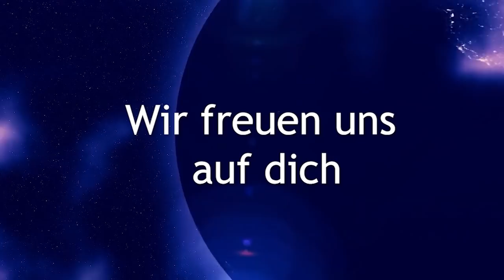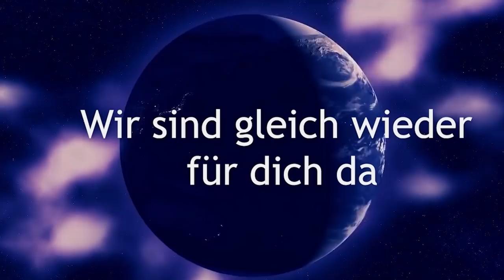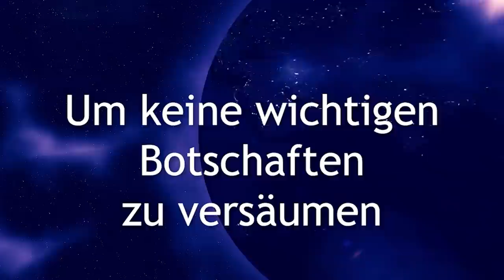💎⭐💎 Tempel Ritual 💎⭐💎PORTALTAG ENERGIE ab 16.2.2021💎⭐💎 Entfernung von Implantaten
Gerade die zwei letzten Wochen vom Februar sind sehr dafür geeignet Implantate oder Glaubenssätze zu lösen. Ich wünsche dir sehr viel Freude mit diesem hoch energetischen Tempelritual in Atlantis mit den Tempeltänzerinnen.

Vielen Dank 💖

BIC: GENODEM1GLS